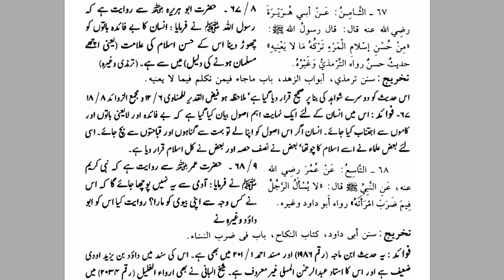Hsne Akhlaq ki Alamat || By Dr Farhat Hashmi